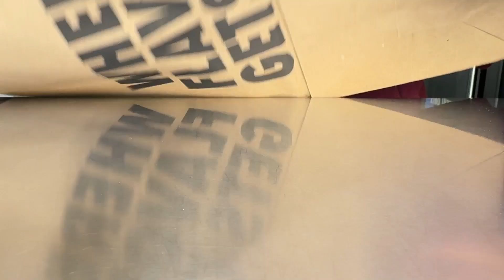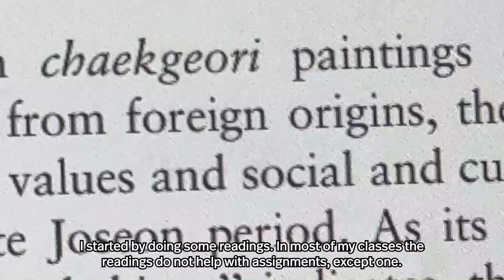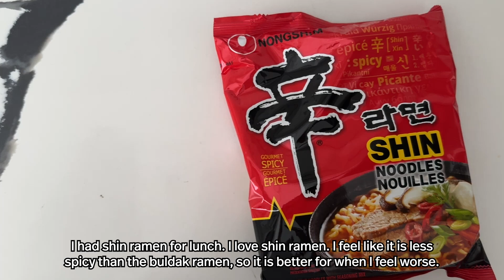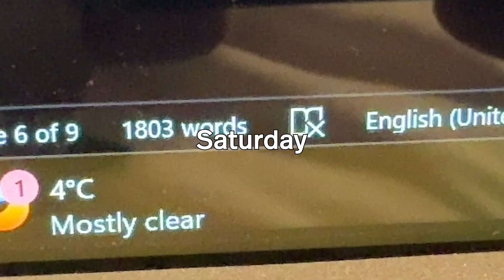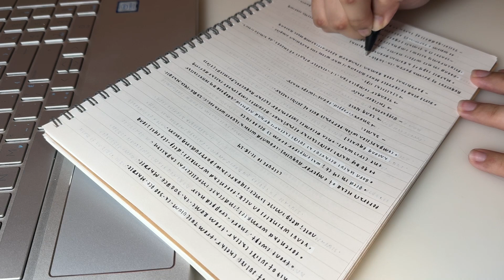Vlog. Deadlines incoming, missing sleep, wandering; reading, researching, writing essays.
Hello! I have so much homework to do. I have been neglecting my lecture notes and weekly readings in favour of finishing my homework. I have so much writing to do. I feel like I have been reading and writing every day. I cannot wait for the break.

Filmed on iPhone 15 Pro & Edited on Adobe Premiere Pro.
Filmed&Edited by Connovve. November 2024.